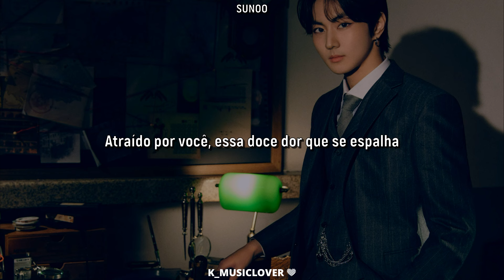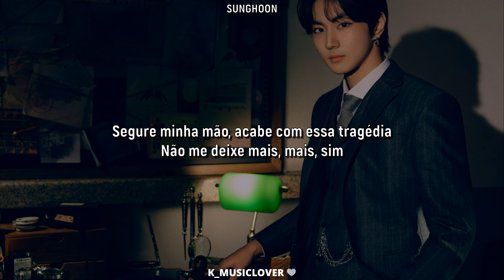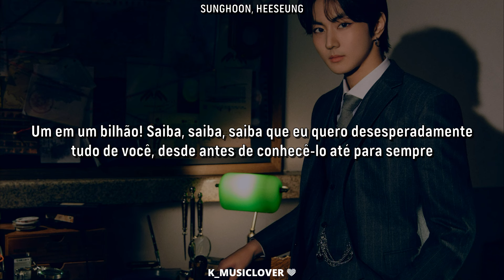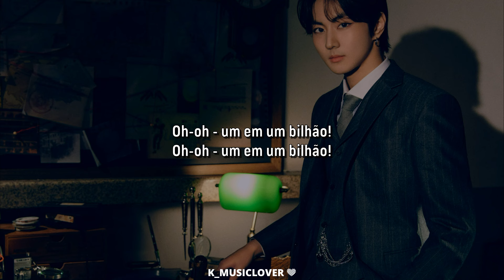ENHYPEN (엔하이픈) - One In A Billion [TRADUÇÃO]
• Artist: ENHYPEN (엔하이픈)
• Song: One In A Billion
• Album: MEMORABILIA
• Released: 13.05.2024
• Label: BELIFT LAB